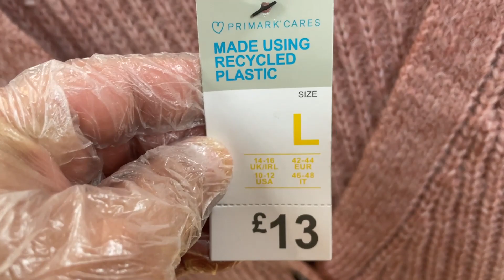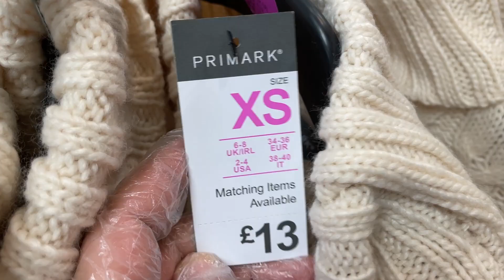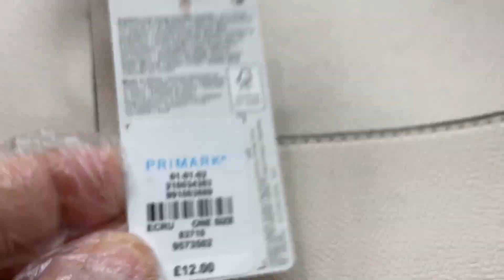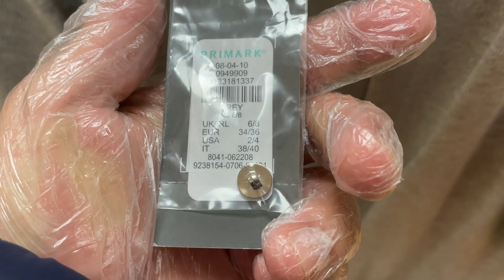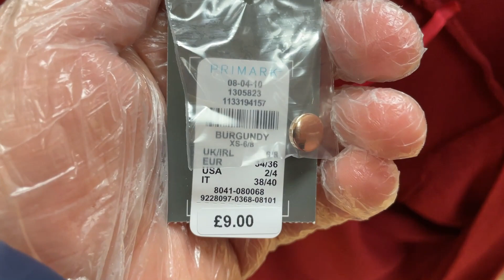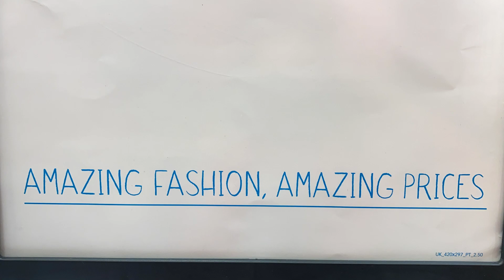Primark Women's Cardigans | January 2022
Primark 2022 Models of Cardigans , New Women Clothing